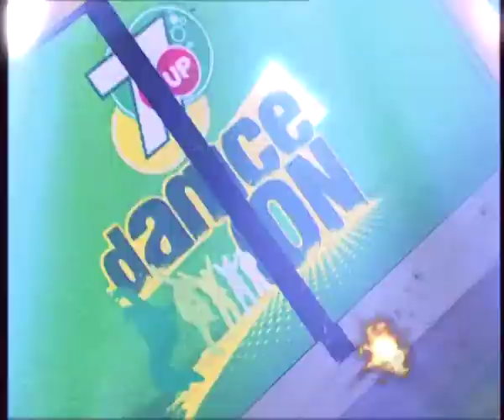7up Kannada Promo